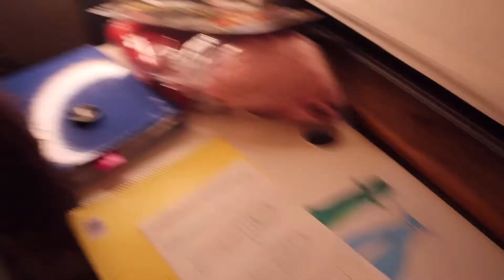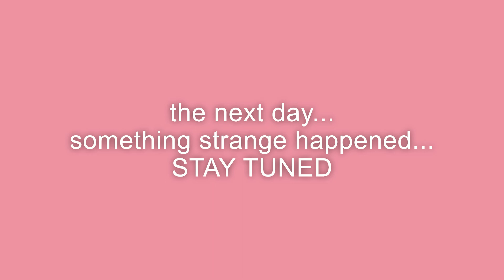TAFE work vlog!